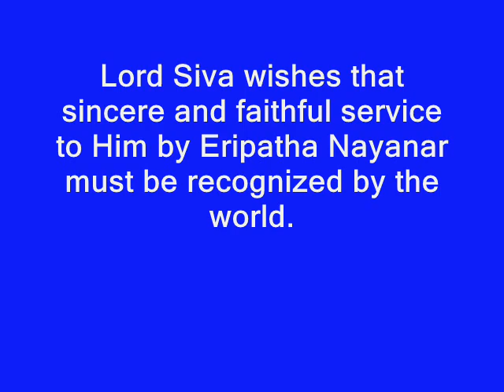Lord Siva wishes that sincere and faithful service to Him by Eripatha Nayanar must be recognized.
Lord Siva wishes that sincere and faithful service to Him by Eripatha Nayanar      must be recognized by the world.

Eripatha Nayanar was born in Karuvur, one of the main cities of the Chola Kingdom.. Eripatha Nayanar was daily worshipping Lord Pasupatheesvarar with great faith and devotion. His one aim in life was to serve Siva Bhaktas and to offer them every kind of protection. He always carried a weapon, an axe, for this purpose. With the axe he would punish anyone trying to harm Siva Bhaktas.

In that city, there lived a Siva Bhakta by name Sivakami Andar. He was very regular in his daily worship of Lord Siva. Early morning would find him in the garden after bath, collecting flowers, making garlands for taking to the temple and offering to the Lord. This was his routine.

On a Maha Navami day when all the people were jubilant, Sivakami Andar was rushing to the temple, as usual, with a basket of flowers. At the same time, the king's pet elephant was returning from the river, after its bath. On its back were two Mahouts, and three others were escorting it. Suddenly, it went mad and was chasing the people. They were running here and there. It ran towards Sivakami Andar. It caught hold of him, wrenched the basket of flowers from him, threw it on the ground and ran away. The flowers were all scattered on the ground. Sivakami Andar was greatly upset. The elephant had destroyed the flowers he had kept for the worship of the Lord. He chased the elephant. He was very aged and soon fell down exhausted. He was weeping bitterly, crying aloud: 'Sivada, Sivada' (a cry expressing agony). Eripatha Nayanar happened to pass that way. He heard Sivakami Andar's pitiable cry and the cause of it. 'Where is that elephant?' asked Eripathar and began to run in the direction indicated by Sivakami Andar. Soon he overtook the elephant and hurled his powerful axe, killing it with one stroke. Then he pounced on the Mahouts and killed them, too.

The news of the elephant's fate reached the king who immediately reached the spot on his horse, surrounded by his soldiers. He could not see who had killed the elephant, for, he could not associate the Siva Yogi Eripathar with such an act. He began to shout: 'Who killed my elephant?' When someone pointed to Eripathar, immediately the king's wrath vanished, for he knew that if the Siva Yogi had done so, there should have been a very valid reason for it. 'He must have killed it in self-defence,' thought the king and felt happy that the elephant had done no harm to the Siva Yogi. He addressed Eripathar: 'Oh Swamin, I did not know that you killed the elephant. Definitely, the elephant and the Mahouts must have done some harm to you and you rightly punished them.' He fell at the feet of Eripathar and said: 'O Swamin, for what they have done, the punishment awarded by you is not enough. I have committed a great crime by keeping such an elephant and such Mahouts. Now, I do not deserve a death through your holy weapon, the axe. Here is my own sword. Please be gracious enough to cut off my head with it.'

Eripathar felt that he was the cause for the king's affliction, and in self-punishment, he began to cut his own throat. The king was alarmed. He thought that he would now be guilty of another offence and at once gripped the sword and stopped Eripathar from cutting his own throat.

The Lord's voice was heard in the sky: 'Oh noble souls! This is Lord His Bhakta's Pasupatheesvarar's Lila. It is His wish that sincere and faithful service to Him must be recognized by the world.' Immediately, the elephants and the Mahouts got up, as from sleep. Sivakami Andar's flower basket was full. Eripathar continued to serve Siva Bhaktas. Finally he cast off his mortal coil and reached the Abode of Lord Siva.
OM Namasivayaa...! Om Namasivayaa...!!